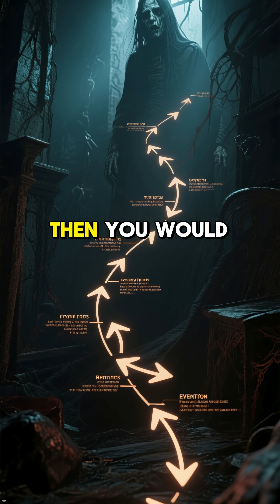Could Space Travel Break the Laws of Physics @ScorpioBorn5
Yours Queries:
Space Mysteries
space facts
space science
science
facts about space and the universe
facts
facts about space
about space
facts about space and stars
space
space x
universe facts
facts about space bright side
space race
space documentary
amazing space facts
science documentary